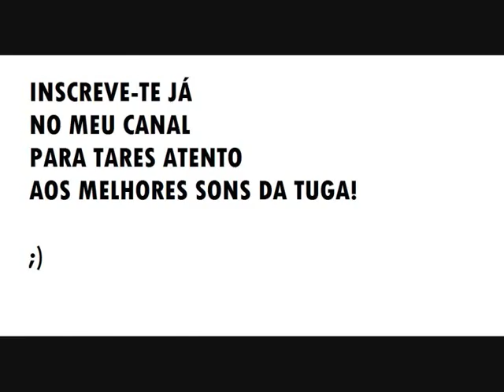Reis da Ls - Quando Encostas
Faixa 9, da Mixtape do Nga com Don.g